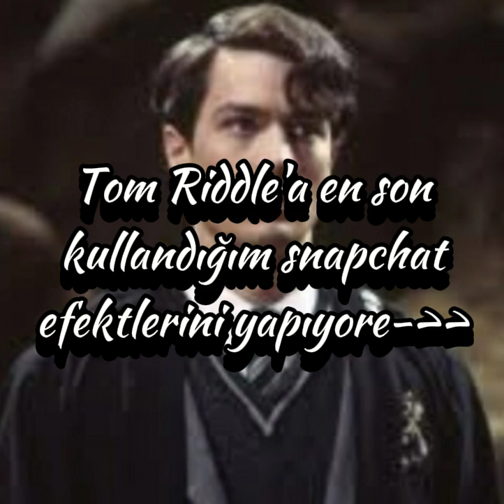Niye uzun video oldu buuğ 😔😭